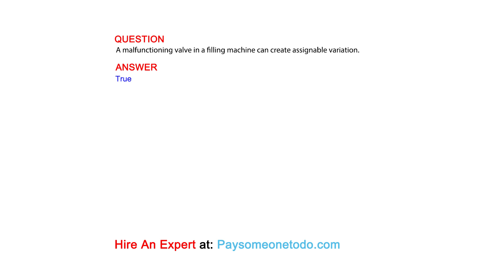A malfunctioning valve in a filling machine can create assignable variation.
QUESTION